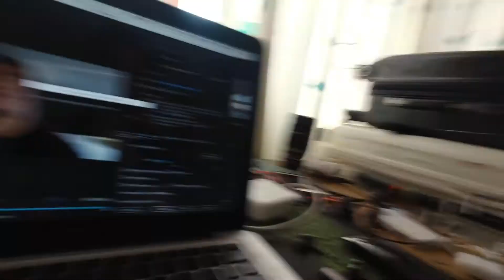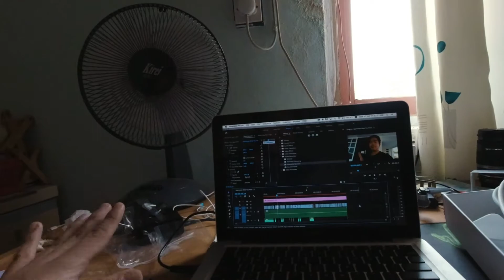Apple products are overpriced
Gear i use:

Canon EF-M 15 - 45mm IS F3.5 (kit lens)
Iphone 7
Zhiyun Smooth Q
Dji Spark
Canon EF 50mm STM F1.8
Canon EF-S 18 - 200mm IS F3.5
Joby 3K Kit
Sony a7III
Feiyu AK2000